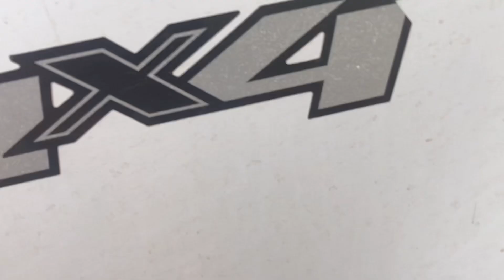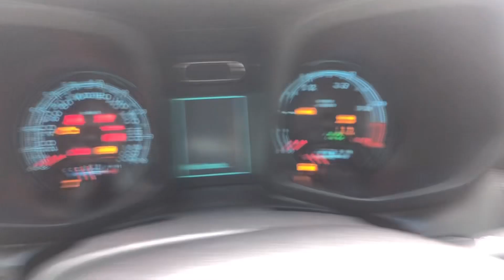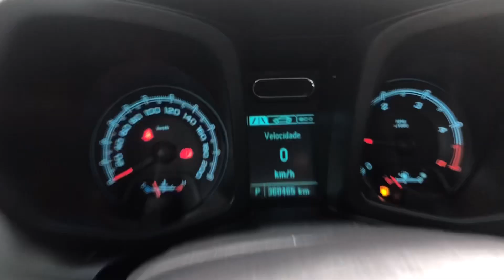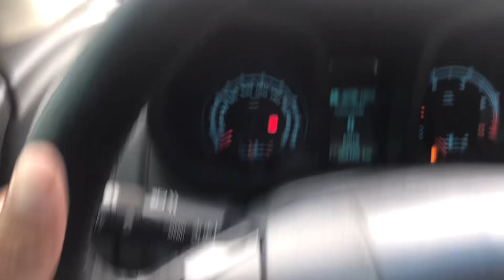Chevrolet S10 LTZ 2.8 4X4 Turbo Diesel 2015 abaixo da tabela a venda!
Chevrolet S10 LTZ 2.8 2014 Turbo Diesel
2015
360.000km
Unico dono
Manual e chave reserva
Revisões em concessionária até 120.000km
Valor abaixo do valor do mercado
Precisa pintar inteira se achar necessário.
Valor: R$110.000
Veículo em Campo Grande Ms